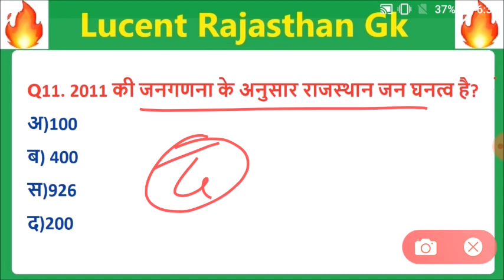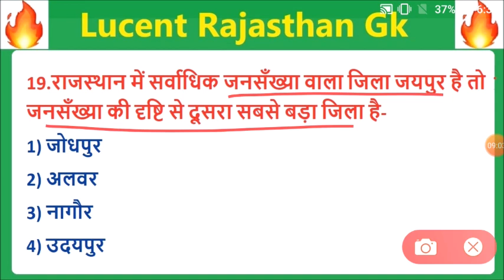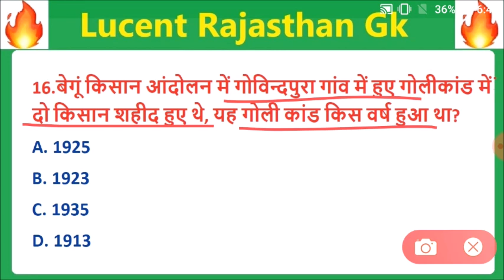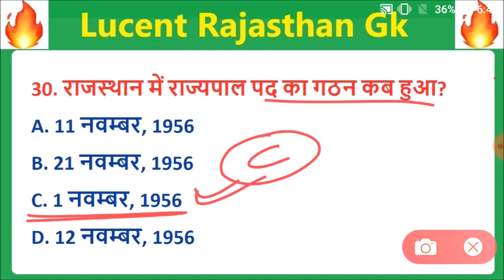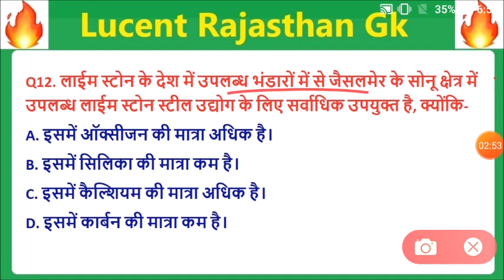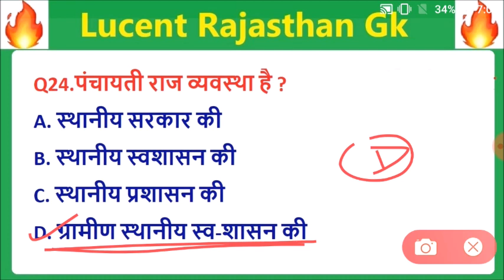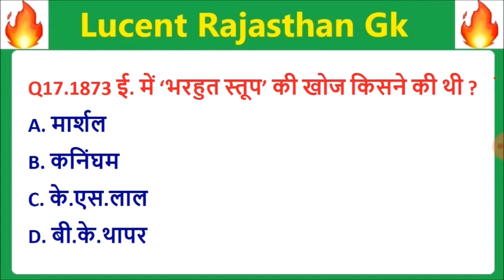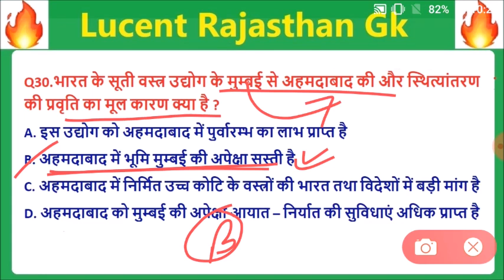Lucent rajasthan gk का निचोड़ | rajasthan gk Important question for vanpal,patwari,ldc,bstc,ptet,reet